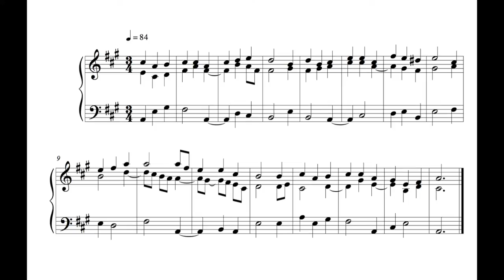Hymn - 4 September 16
This is the Twenty-third, written on Sunday the 4th of September 2016.